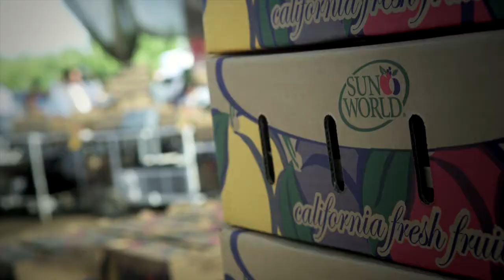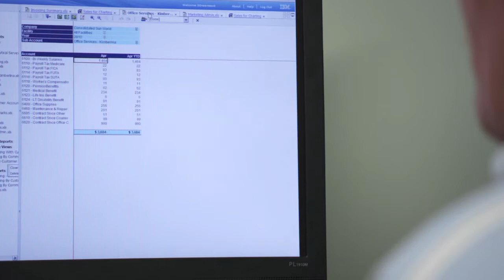Sun World Harvests Savings From Analytics Insights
Sun World is a grower, packer and shipper of fresh fruits and vegetables with its primary operations in California's San Joaquin Valley. The growing season for its fresh grapes is short, and Sun World's harvesting operations are widely distributed. The company needs to make decisions in the shortest time possible in order to optimize its yield and meet customer demand.

Thanks to a team of experts from IBM/Cognos partner Applied Analytix, Inc., Sun World was able to shave its decision-making from days to hours. Headquarters staff now has operational reports available at a mouse click and data can be gathered and analyzed from work teams of as few as three people. Advanced analytics have enabled the company to cut its expenses per packed box by 50 cents since 2005 and to realize more than $3 million in new business.